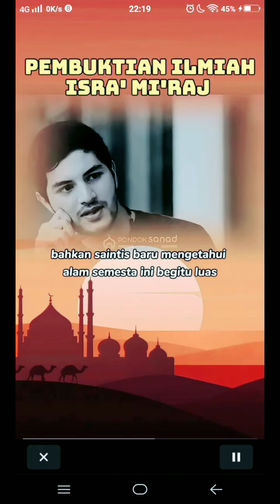perihal isrok mi'roj